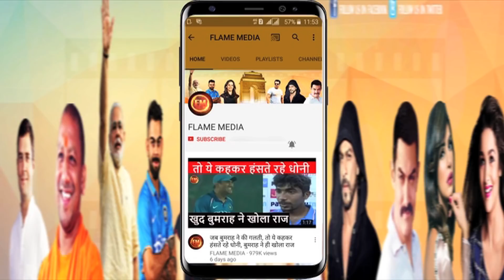रवि शास्त्री का रैना को लेकर जबरदस्त जवाब.. वर्ल्ड खेलने पर भी लग गई मुहर